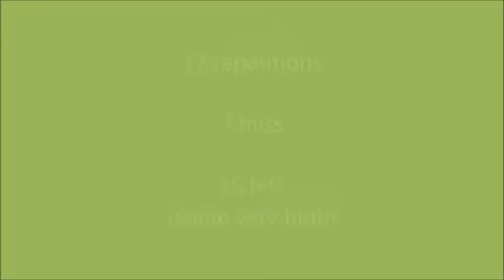Running Contact - Lui - 6th April 2012